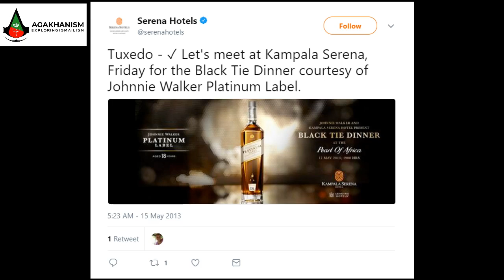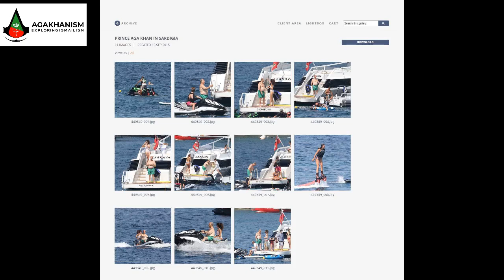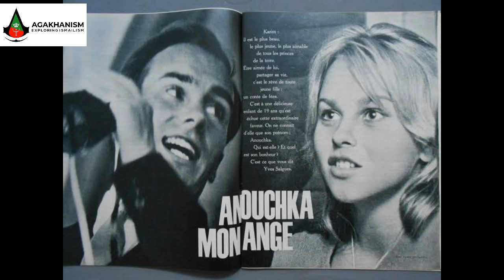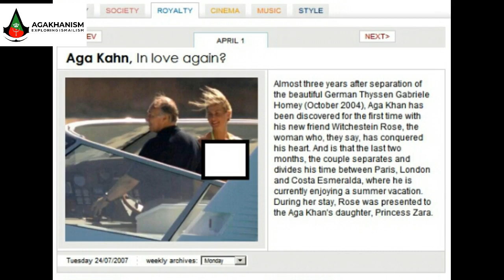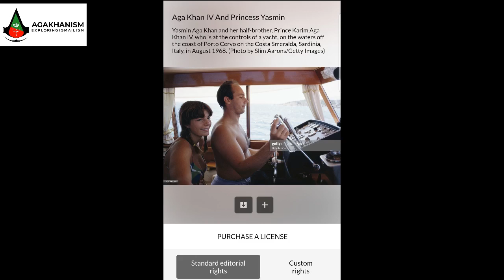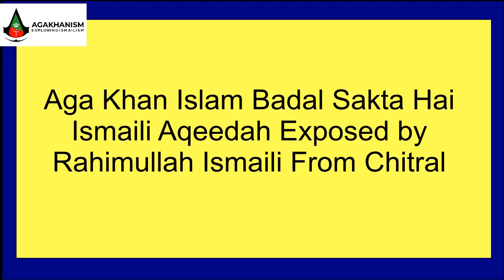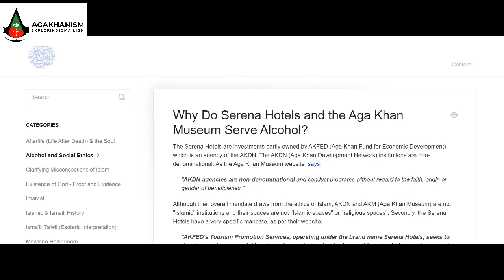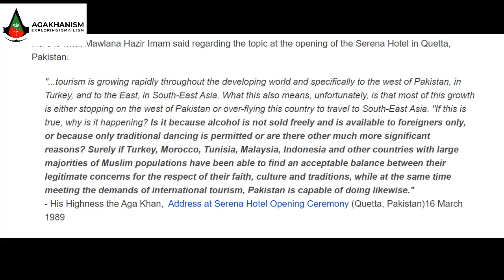Karim Aga Khan Islam Badal Sakta Hai - Rahimullah Ismaili Debates Elaina Ali (Part 1 of 2)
Part 1 of 2: Ismaili vs Muslim Debate - Rahimullah Ismaili Debates Elaina Ali And Imam Ali
Rahimullah Ismaili k Mutabiq inka imam Karim Aga Khan Islam ko badal sakta hai, or shariyat ko badlnay ka pora pora haqq rakhta hai. Ismaili ka imam ali bhai or Elaina Ali se Debate

Aga Khan can change islam and shariyat, ismaili aqeedah